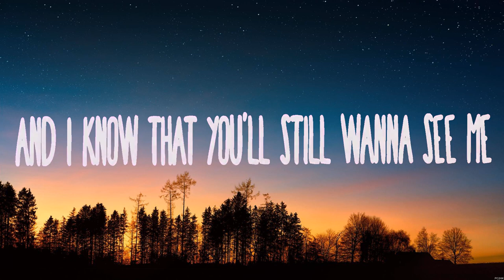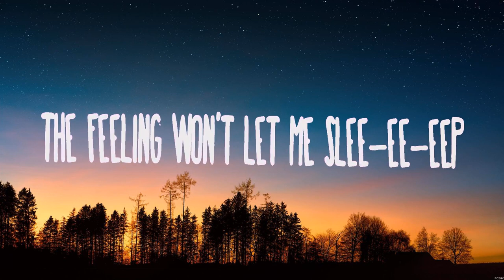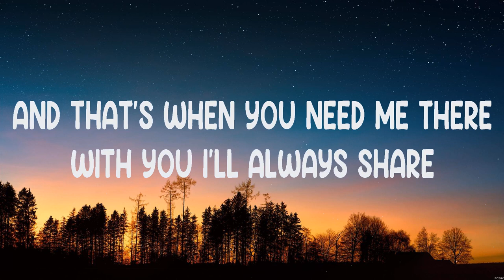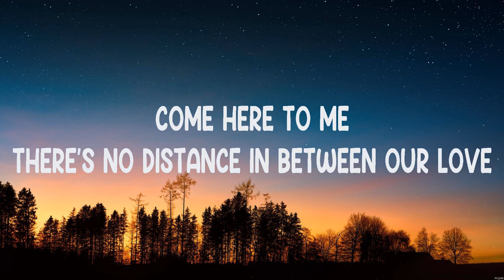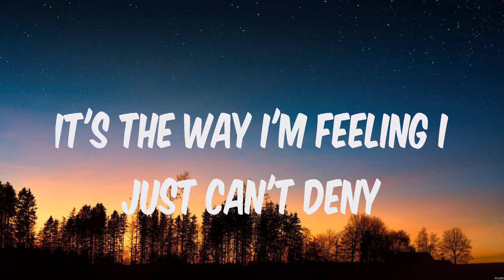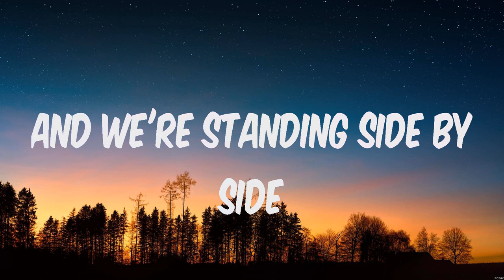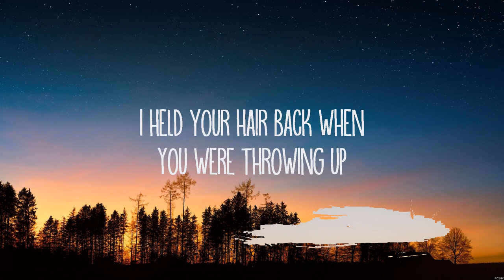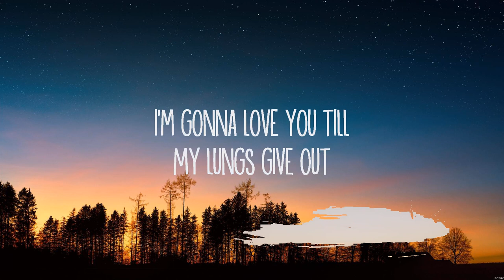Calvin Harris, Dua Lipa - One Kiss (Lyrics) Rihanna, James Arthur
1. Calvin Harris, Dua Lipa - One Kiss
2. Rihanna - Umbrella
3. Rihanna - We Found Love
4. James Arthur - Say You Won't Let Go